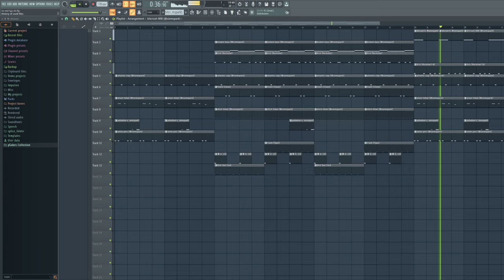i forgot to add a melody to this beat 💀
whoops! no melody type shi